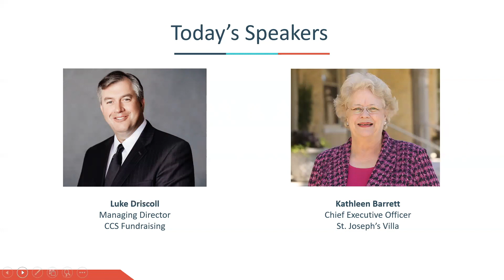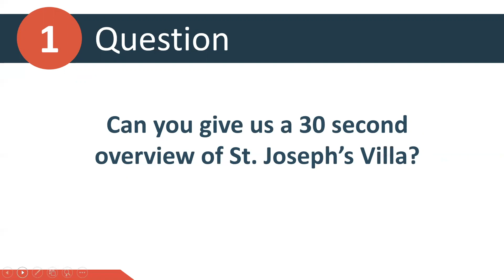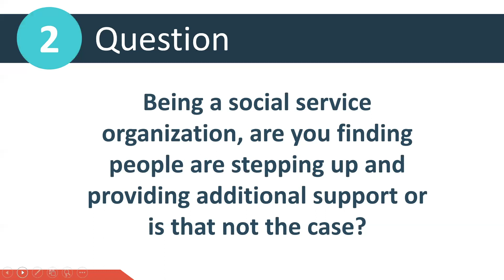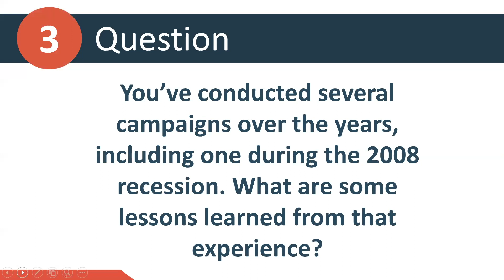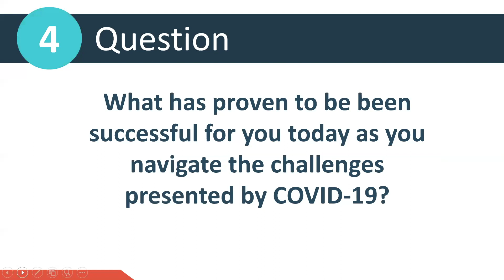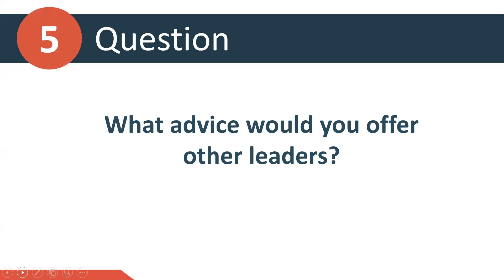Continuing a Nonprofit Fundraising Campaign in Uncertain Times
This is the first installment of 5 Leaders, 5 Questions, a series that explores the challenges of nonprofit organizations during the COVID-19 crisis. In Episode 2, Luke Driscoll, Managing Director at CCS Fundraising interviews Kathleen Barrett, CEO of St. Joseph’s Villa, a nonprofit organization dedicated to helping children and youth reach their potential. In the chat, Kathleen discusses how to continue a fundraising campaign during a time of crisis, like the current COVID-19 pandemic.

CCS Fundraising is a strategic nonprofit consulting firm that partners with nonprofits for transformational change.

CCS Insights: Elevate your nonprofit’s fundraising strategies with artificial intelligence. Read more in our "AI in Fundraising" paper.